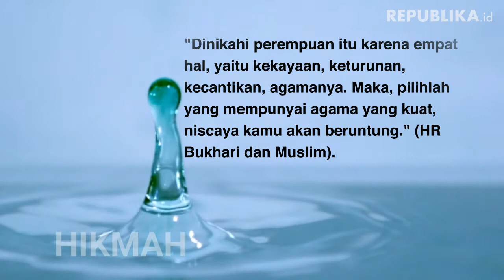HIKMAH | Ibu adalah Sekolah Oleh Muhammad Kosim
Ibu adalah sekolah. Jika kau siapkan ia dengan baik, kau telah menyiapkan generasi harapan.

OLEH MUHAMMAD KOSIM

Ibu adalah sekolah. Jika kau siapkan ia dengan baik, kau telah menyiapkan generasi harapan. Ibu adalah taman. Jika kau tata dan kau rawat, ia akan menjadi indah menghijau hamparan. Ibu adalah guru para pendidik ulung yang pengaruhnya tersebar di segala peradaban (Syair Hafizh Ibrahim).